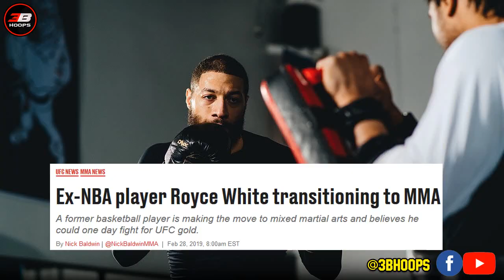MGA BASKETBALL PLAYERS NA NAGING MMA FIGHTER, MMA FIGHTER NA NAGING BASKETBALL PLAYER